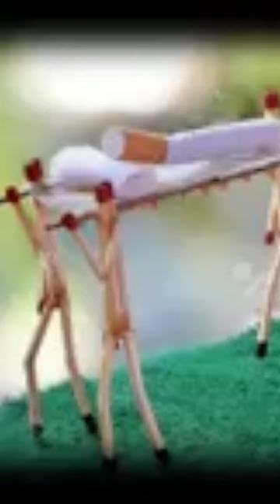21 September 2023